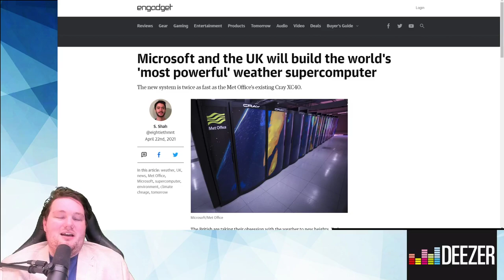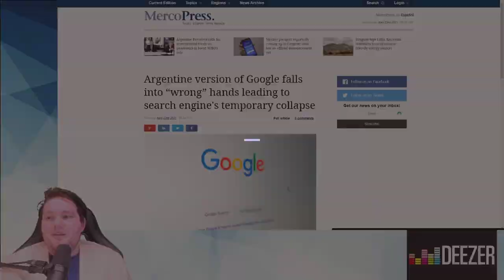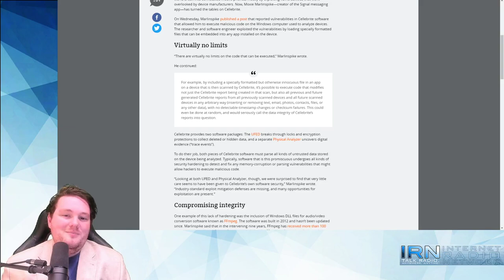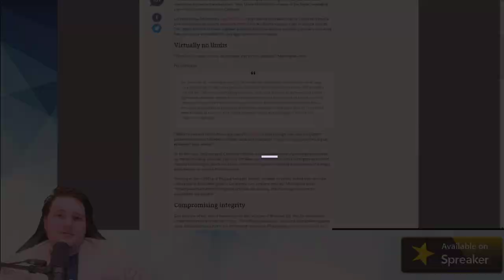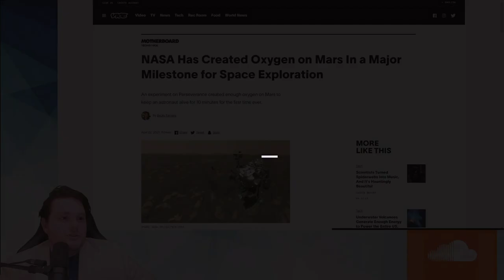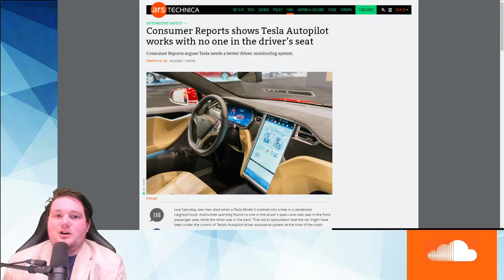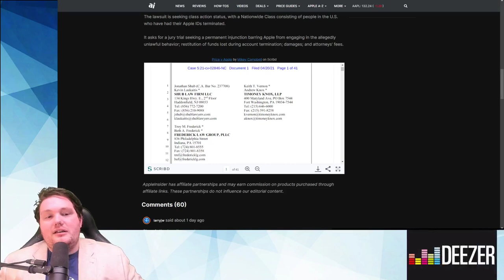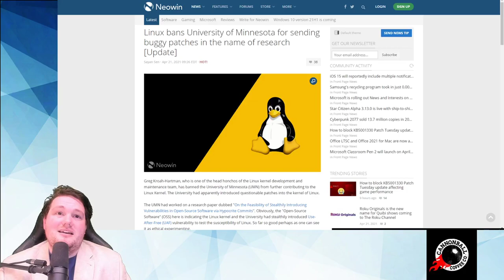Microsoft Super Computer, Argentine Google Mixup, Signal Vs. Cellebrite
Both Segments: Computer and Technology News.
Topics:
Microsoft and the UK will build the world’s ‘most powerful’ weather supercomputer | Engadget

Argentine version of Google falls into “wrong” hands leading to search engine’s temporary collapse — MercoPress

In epic hack, Signal developer turns the tables on forensics firm Cellebrite | Ars Technica

TikTok loophole sees users post pornographic and violent videos – BBC News

AI unlocks ancient Dead Sea Scrolls mystery – BBC News

Foxconn drastically scales back plans for $10 billion Wisconsin factory | Engadget

NASA Has Created Oxygen on Mars In a Major Milestone for Space Exploration

Consumer Reports shows Tesla Autopilot works with no one in the driver’s seat | Ars Technica

Tesla’s solar panels and Powerwall batteries are becoming a package deal | Engadget

‘Sonic the Hedgehog 2’ is getting another spikey sidekick | Engadget

Man sues Apple for terminating Apple ID with $24K worth of content | AppleInsider

Linux bans University of Minnesota for sending buggy patches in the name of research [Update] – Neowin